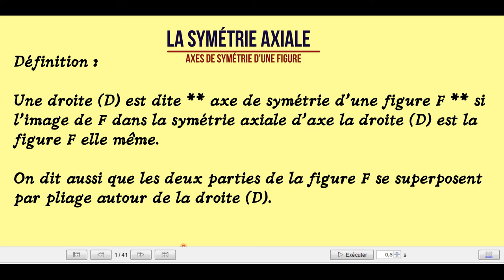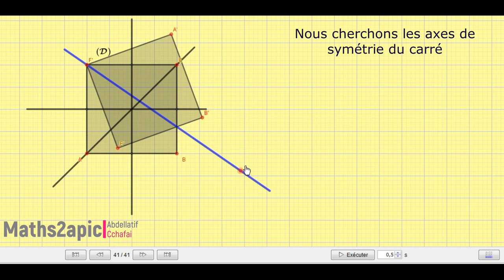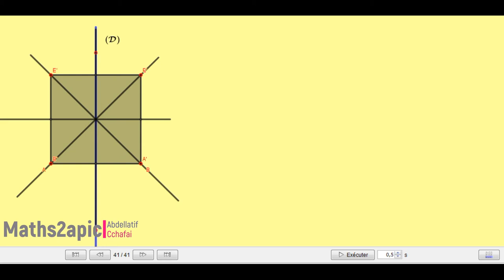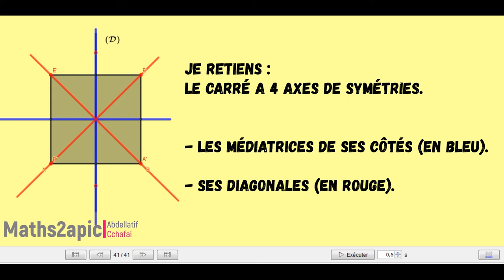Axes de symétrie d'un carré